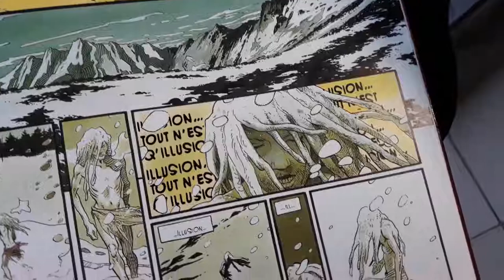Aquarelle "Les univers de Jodorowsky" [4/8: Le Lama Blanc] (Watercolor)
A l'occasion des 90 ans d'Alejandro Jodorowsky (le 17 février 2019), j'ai réalisé, à la demande de la maison d'édition "Les Humanoïdes Associés" une illustration hommage aux univers qu'il a co-créé avec ses dessinateurs.
La vidéo montre la réalisation en vitesse réelle (car il existe une version rapide et complète de cette série de vidéo) de cette illustration à l'aquarelle.
Légèrement retravaillée ensuite en digital, pour obtenir les teintes souhaitée, le plus gros du travail a été effectué en technique traditionnelle.

Figurent sur cette illustration (liste établie par les Humanos):
- Alejandro Jodorowsky